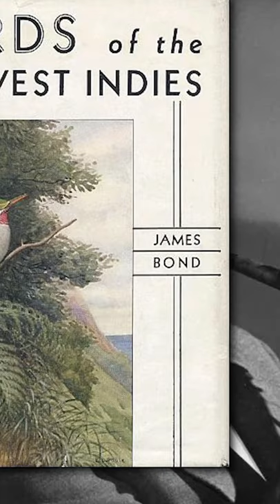Who created James Bond?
Important names to know:

Ian Fleming - Creator & Author
Albert "Cubby" Broccoli - Film Producer
Harry Saltzman - Film Producer

here's our crypto tip jar:
BTC: bc1qz6s04aw2qdkl946uttpqgtqv06utfd287vmu90
Dogecoin: DKzAwyN3neSeWfSwTBPcDp1NJafypqWooe